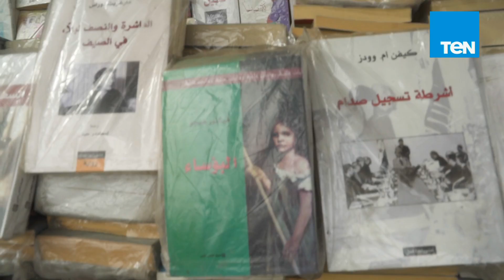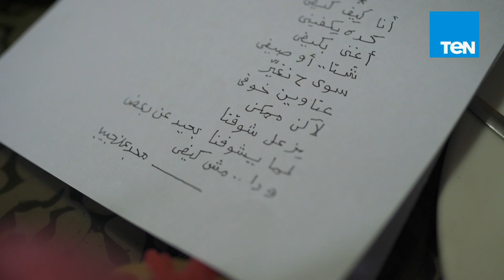وصفوا لي الصبر | تقديمة الشاعر الكبير مجدي نجيب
من حلقة الجمعة 16 مارس 2018 من برنامج وصفوا لي الصبر يقدمه عمر طاهر و في حلقة اليوم..

وصفوا لى الصَبر" هو ورشة فنية، تحاول إعادة صياغة كل ما له علاقة بالكتابة و القراءة و النشر و الثقافة و اكتشاف العالم، و من خلال الحوار و البحث تسعى لاكتشاف مفاتيح الكتابة الحلوة و عيوب الطريقة التي تقرأ بها مصر و مأساة أن يكون الواحد كاتبا في العالم الثالث، تفتش عن المجهول من أسرار صنعة الكتابة و ما أفسده و أصلحه الناشر المصري، تحاول أن تفهم لماذا أصبح القارىء ديكتاتورًا، وأن تعرف عما يفتش القارىء عند الكاتب و ما الذى يجعله شغوفا بكاتب ما دون آخر، عن الفرق بين الذوق الشخصي و التقييم الموضوعي عند التعامل مع أي فن، عن الطريقة التي يمكن للكاتب أن يصنع بها شعبية في مصر،عن أكذوبة البيست سيلر وتضليل الجوائز و غياب النقاد، عن قفلة الكاتب و أزماته المادية و مهارة الحذف و مصادر الأفكار و اللحظات التي تنقلب فيها الكتابة من "منحة" إلى "محنة" أو العكس. حلقات وثائقية تبحث و تتحاور مع أهم الأسماء المصرية في كل هذه المجالات، في محاولة للوصول إلى ما يشبه الإجابات نوعا ما.